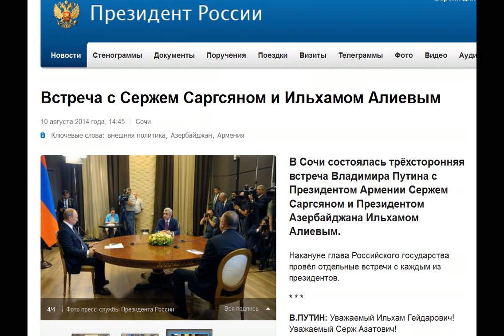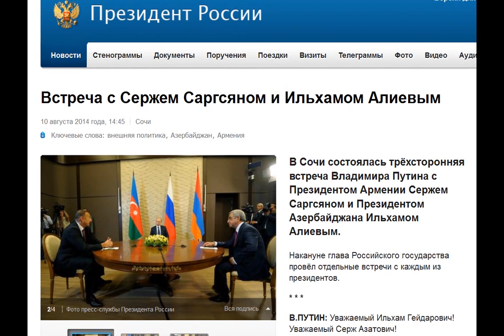Встреча с Сержем Саргсяном и Ильхамом Алиевым в Сочи 10.08.2014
В Сочи состоялась трёхсторонняя встреча Владимира Путина с Президентом Армении Сержем Саргсяном и Президентом Азербайджана Ильхамом Алиевым.

И.АЛИЕВ: Спасибо, Владимир Владимирович.
Спасибо за Ваше отношение к этому вопросу. Как мы вчера обсуждали, этот вопрос требует своего решения. Он затянулся слишком надолго. Надеюсь, что Ваше личное участие в этом процессе придаст новый толчок переговорному процессу.
Как Вы отметили, уже существует формат переговоров, существует также юридическая база для урегулирования конфликта. Совет Безопасности ООН принял четыре резолюции, требующие незамедлительного и безоговорочного вывода армянских оккупационных сил с территории Азербайджана. К сожалению, прошло более 20 лет — эти резолюции так и остались на бумаге.
Минская группа в лице её сопредседателей работает, пытается сблизить стороны, но это не очень хорошо получается. Поэтому я думаю, что Россия, как наш близкий друг, партнёр и сосед, имеет, конечно, особую роль в процессе урегулирования. Надеемся, что в ближайшее время путём переговоров, мирным путём мы найдём решение, которое будет соответствовать и нормам и принципам международного права, а также будет соответствовать справедливости. Спасибо.

С.САРГСЯН: Спасибо, Владимир Владимирович, и за Ваши старания, и за Ваше время в столь сложное время обратить внимание на карабахский вопрос. Это, конечно, мы, армянская сторона, очень высоко ценим.

Мы считаем, что на самом деле конфликт можно решить, нужно решить на компромиссной основе и на тех принципах, которые предложили нам сопредседатели Минской группы. Азербайджанская сторона всё время ссылается на четыре резолюции ООН, но у меня такой риторический вопрос господину Алиеву: какой пункт из этих резолюций выполнял Азербайджан? Единственный выполнивший пункты резолюции – Армения, которая использовала своё влияние, чтобы прекратить боевые действия.

И если мы вернёмся к событиям начала 90-х годов, то я думаю, что, с одной стороны, будет хорошо, а, с другой стороны, может, что-то и затянется. Будет хорошо, потому что мы тогда пришли к тому, что конфликт не имеет военного решения. А если мы снова будем обвинять друг друга, я думаю, что довольно долгое время конфликт не будет решён.

И я благодарен Вам, что Вы настроены на решение этого вопроса. Решение этого вопроса исходит из национальных интересов Армении. Спасибо.